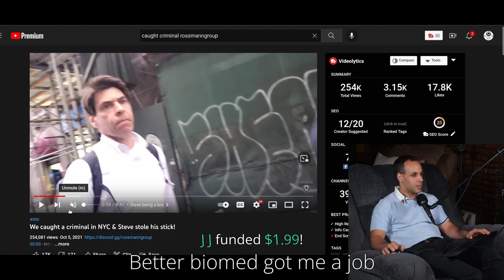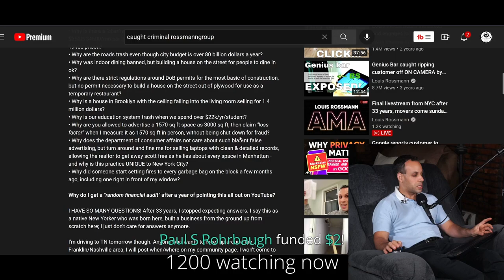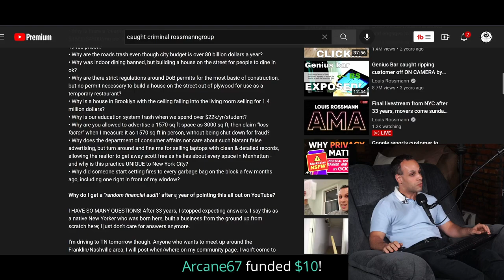Louis has his "25th Hour" moment